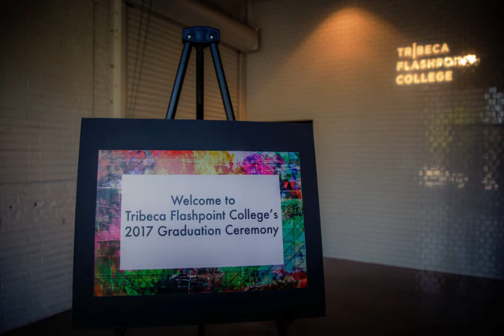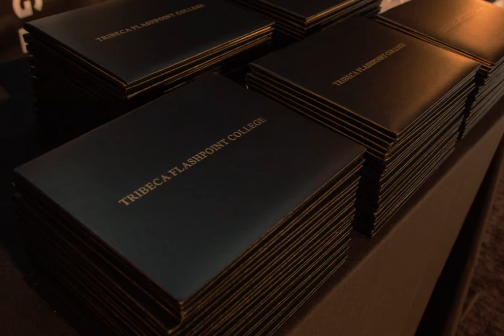LKGreen Tribeca Flashpoint College COMMENCEMENT MEMOIRS 2017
Still Photo presentation full of graduation ceremony photos  from Tribeca Flashpoint College class of 2017  Graduate LKG's point of view